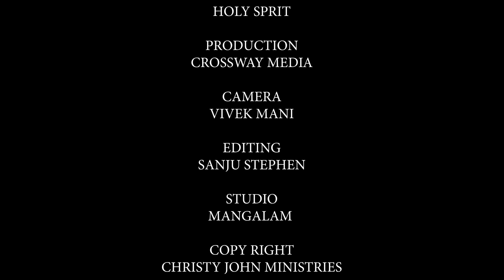നല്ലതൊന്നും സംഭവിക്കാൻ സാധ്യതയില്ല എന്ന് കരുതുന്ന സ്ഥലത്ത് ഏറ്റവും വലിയ അത്ഭുതം നടക്കും.13 JAN 2024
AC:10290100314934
IFSC : FDRL0001029
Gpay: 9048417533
ഇപ്പോൾതന്നെ ചാനൽ സബ്സ്ക്രൈബ് ചെയ്യുക
🔔 ബട്ടൺ അമർത്തുക.
നിങ്ങളുടെ വിലയേറിയ പ്രാർത്ഥന വിഷയങ്ങൾ ഞങ്ങളെ വാട്സ്ആപ്പ് മുഖേന അറിയിക്കാവുന്നതാണ്.
പ്രയർ ലൈൻ
 മേൽവിലാസം
Pr. Christy P John
Bethlehem, Pallikunnel
Thottakkadu P O Vakathanam
Kottayam 686539.